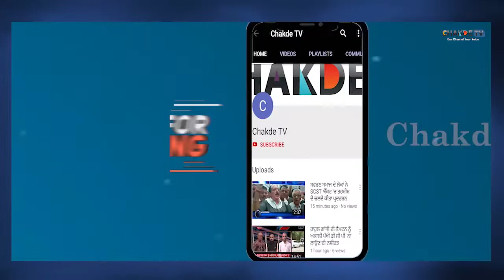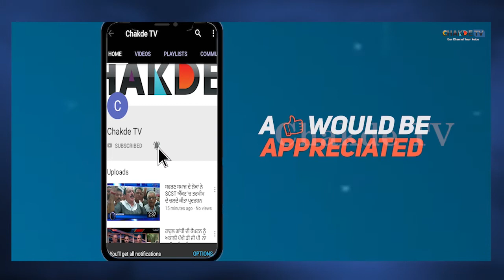Ram ਮੰਦਿਰ ਦਾ ਫੈਸਲਾ ਆਉਣ ਤੋਂ ਬਾਅਦ BJP ਨੇ ਸੁਪਰੀਮ ਕੋਰਟ ਦੇ ਹੁਕਮਾਂ ਦੀ ਉਡਾਈਆਂ ਧੱਜੀਆਂ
ਸੁਪਰੀਮ ਕੋਰਟ ਨੇ ਰਾਮ ਮੰਦਰ ਦਾ ਸੁਣਾਇਆ ਫੈਸਲਾ
ਸ਼ਰਮਨਾਕ! BJP ਲੀਡਰ ਖੁੱਦ ਨੂੰ ਹੀ ਸਮਝ ਰਹੇ ਨੇ ਸੁਪਰੀਮ ਕੋਰਟ ਤੋਂ ਵੱਡੇ
ਰਾਮ ਮੰਦਿਰ ਦਾ ਫੈਸਲਾ ਆਉਣ ਤੋਂ ਬਾਅਦ BJP ਨੇ ਸੁਪਰੀਮ ਕੋਰਟ ਦੇ ਹੁਕਮਾਂ ਦੀ ਉਡਾਈਆਂ ਧੱਜੀਆਂ